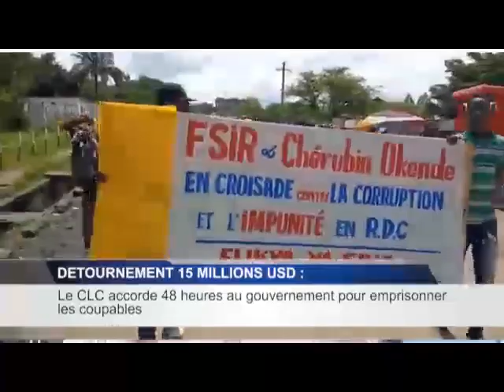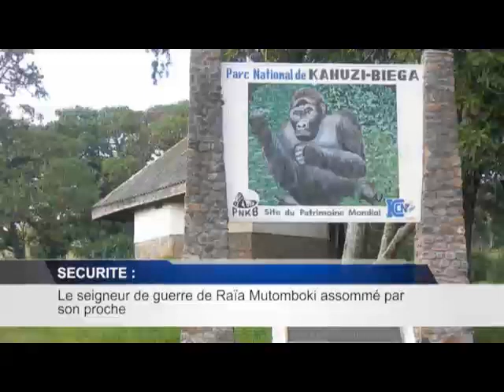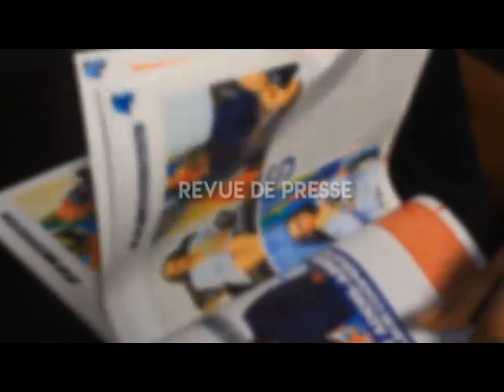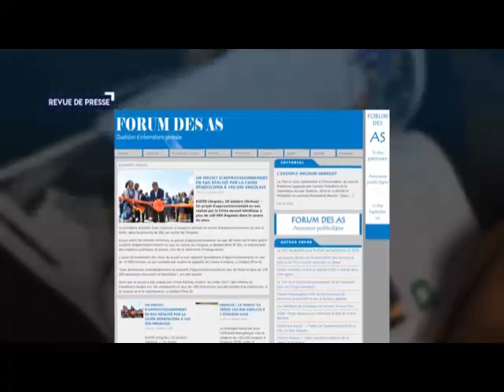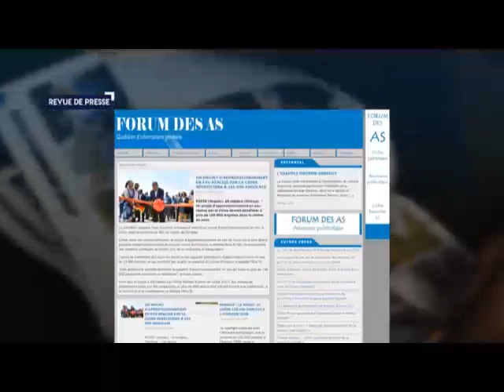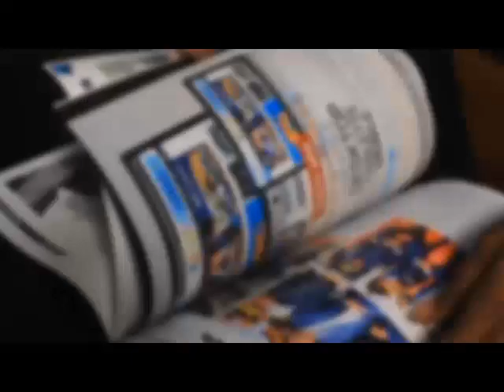INFOS RDC: JT ET REVUE DE PRESSE DU 21.10.2019 (BSC TV)